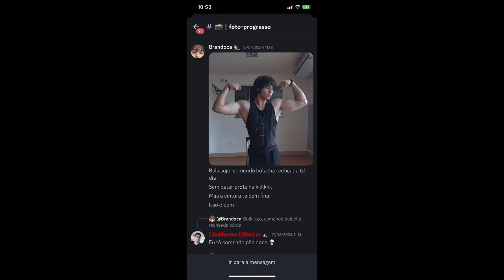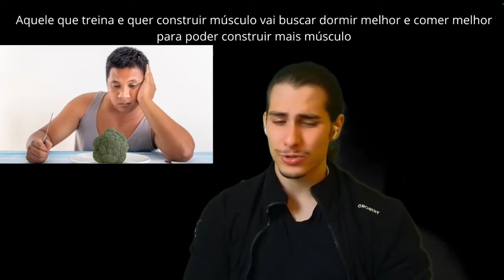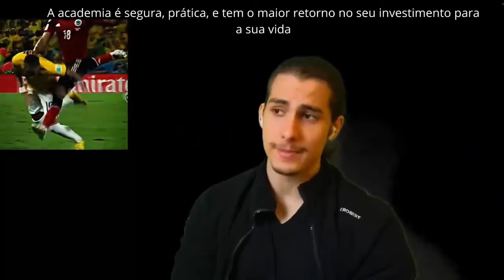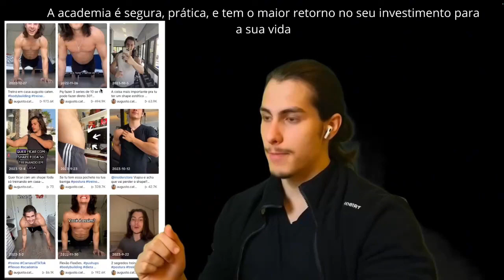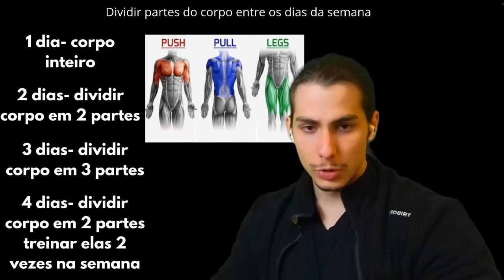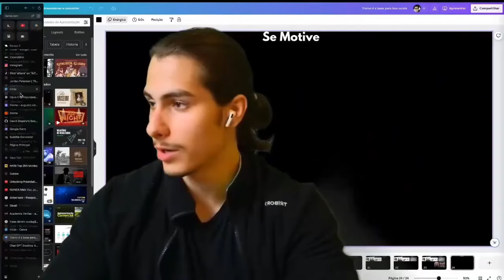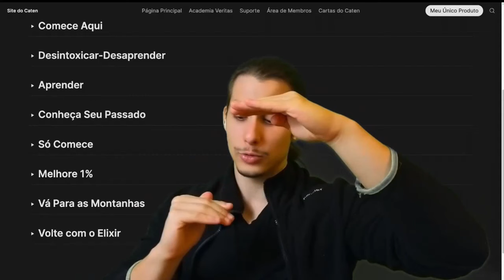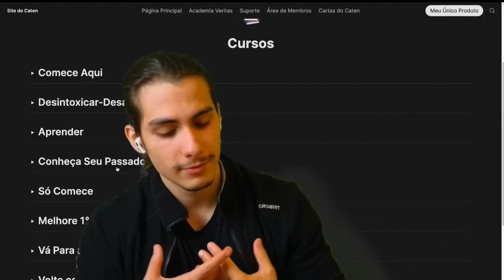Treino é a Base Para a Boa Saúde